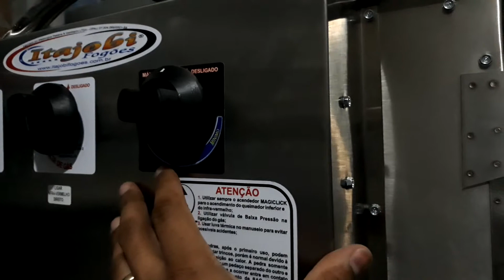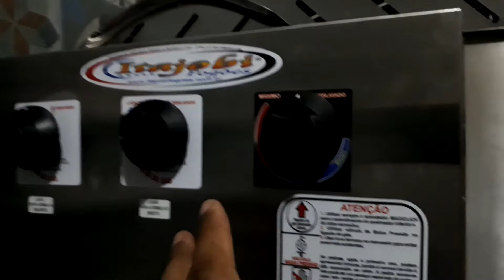Fogão Itajobi pizza grill luxo - Dúvida no funcionamento do infravermelho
Observo una espécie de névoa de fogo ao redor do infravermelho parece ser o nomal mas estou com dúvida.